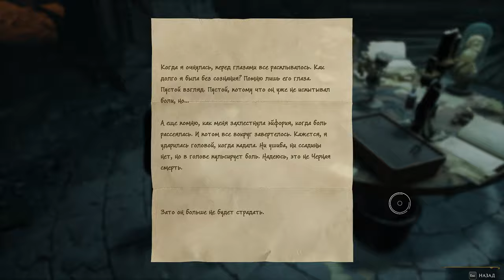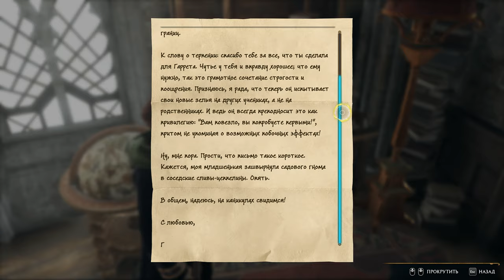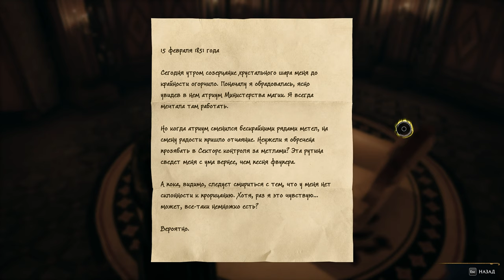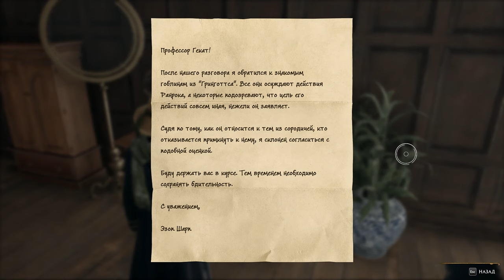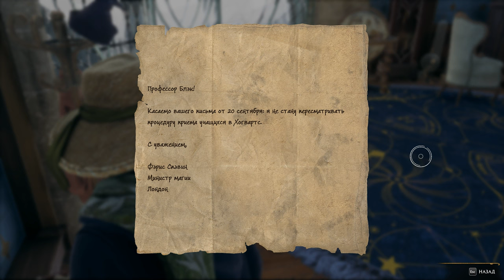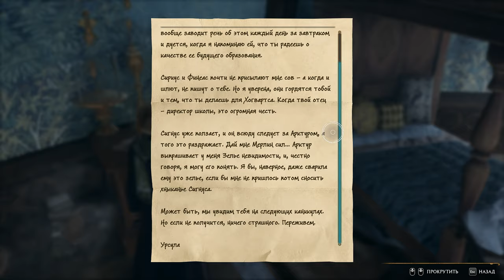Хогвартс. Наследие / Hogwarts Legacy ➤ моё прохождение #13